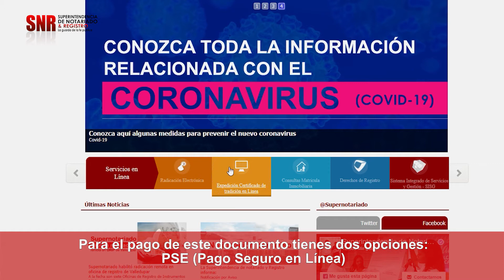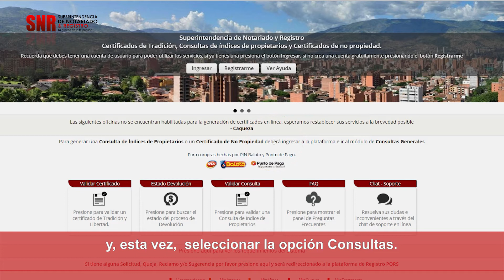Cómo descargar un Certificado de Tradición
¿Necesitas descargar un Certificado de Tradición o consultar el número de matrícula inmobiliaria de un inmueble?
¡En este video te explicamos cómo hacerlo! Solo necesitas un computador con acceso a internet, no es necesario salir de casa. 🎥☝🏼